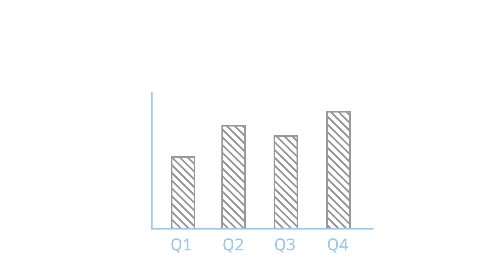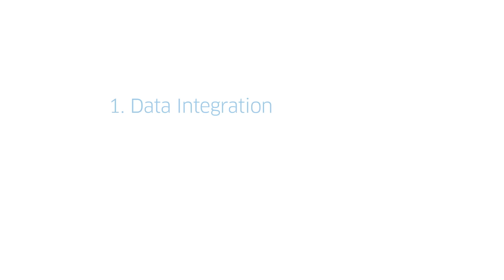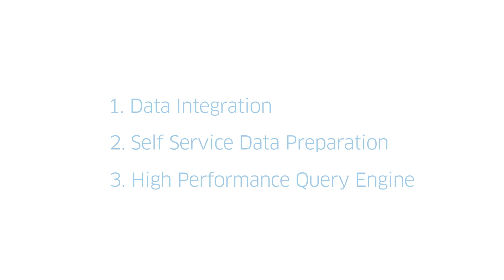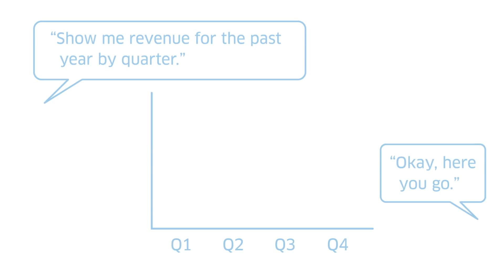Behind the Cloud Episode 4: The Path to Becoming a Data-Driven Organization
Pete Schlampp, vice president of Workday Analytics, talks with host David Clarke about why making sense of business data is no longer the strict purview of the IT department and how advancements in technology enable business users to perform complex analysis.